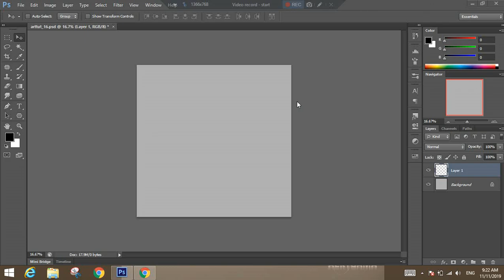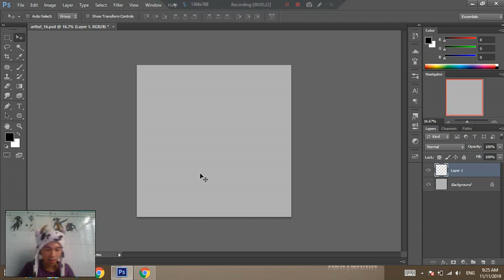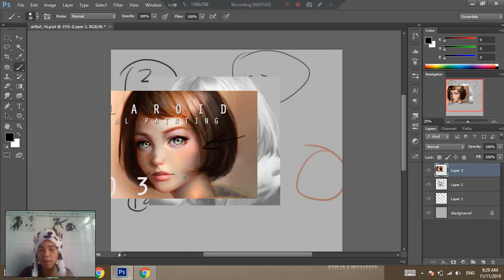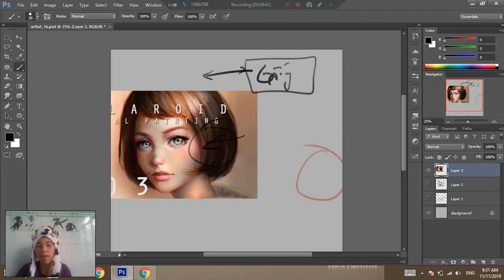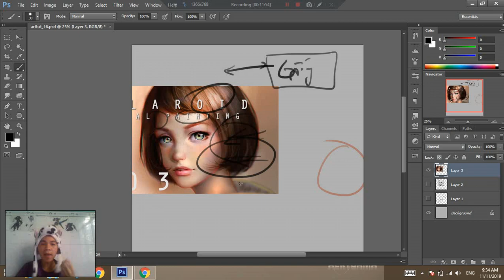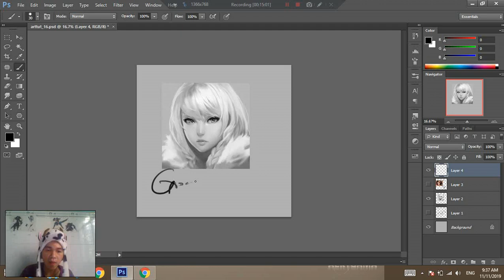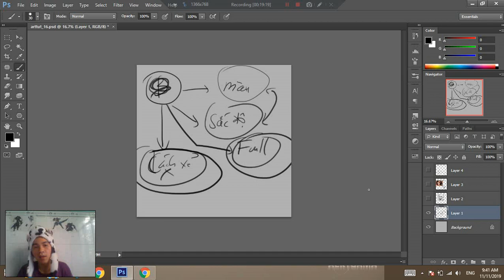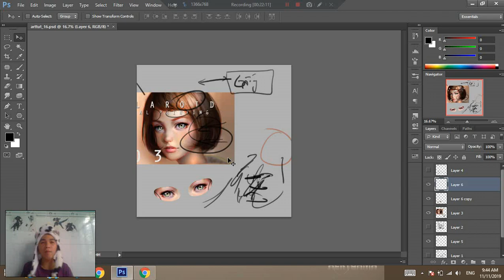Art TUT #16 : Study artwork như thế nào là hiệu quả ?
Đây là clip chia sẻ về cách vẽ digital trên kênh Ackygama Lộc Nguyễn. Rất mong nhận được sự ủng hộ của ae.

Here's clip that I have shared about digital painting.
* Ngoài ra, anh em nào cần thì có thể :
- Đặt commission về concept nhân vật, vật phẩm game, OC, .
- Đặt làm animation cho các đứa con tinh thần của anh em
- Đặt model 3D Pixel Art cho những ý tưởng của anh em.

*If you want:
- Order commission 2D concept character, item game, OC, .
- Order GIF, video animation basic.
- Order Commission model 3D city, bar, item, .
- Nhận dạy kèm digital painting căn bản online ( Dạy 1 kèm 1 ).
- Nhận dạy kèm Model 3D Voxel Art căn bản online ( Dạy 1 kèm 1 ).
© Nếu có bất cứ thắc mắc, khiếu nại nào về bản quyền hình ảnh cũng như âm nhạc có trong video, mong chủ sở hữu liên hệ trực tiếp với tôi qua địa chỉ G-mail: !! Xin cảm ơn! Chúng tôi sẽ xóa ngay sau khi nhận thông báo !

© If any producer or label has an issue with any of the uploads please get in contact  and it will be deleted immediately (this includes artists of the images used)